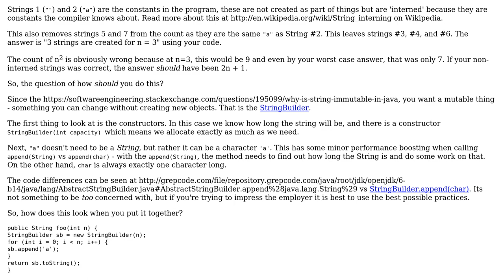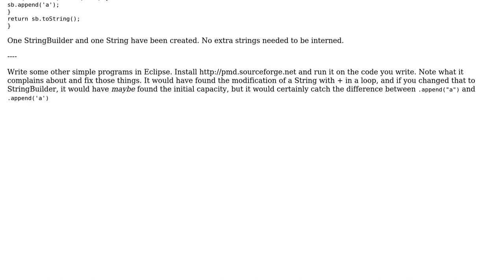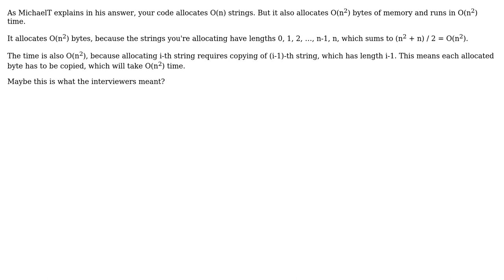Software Engineering: How many strings are created in memory when concatenating strings in Java?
With thanks & praise to God, and with thanks to the many people who have made this project possible! | Content (except music & images) licensed under CC BY-SA | Music | Images & others | With thanks to user svick user gnat user ahalbert user 9000 and the Stack Exchange Network Trademarks are property of their respective owners. You are responsible for your own actions.